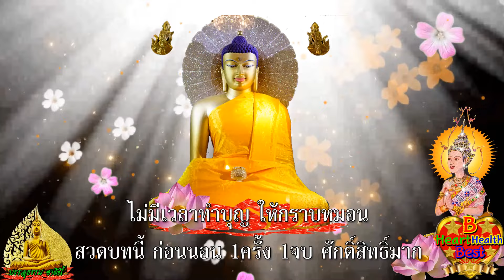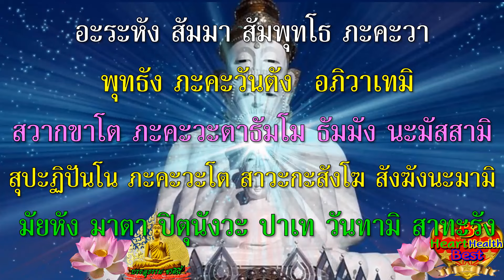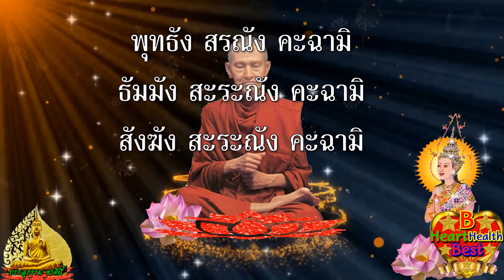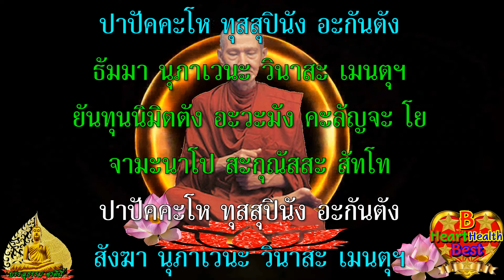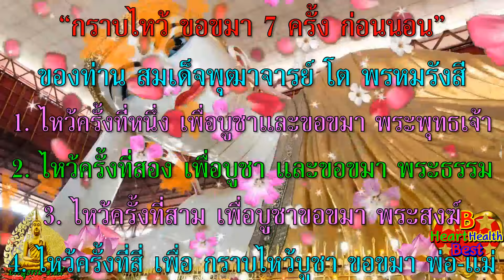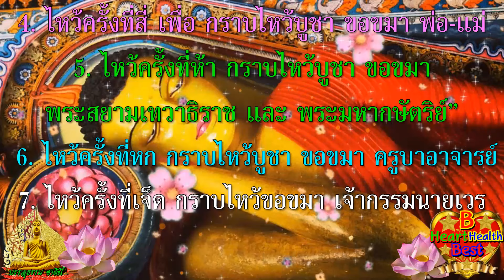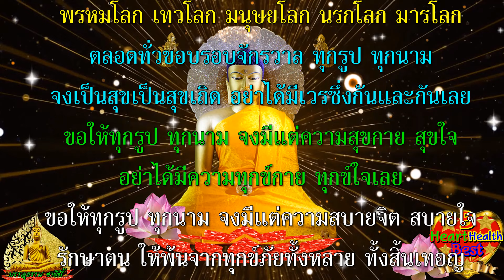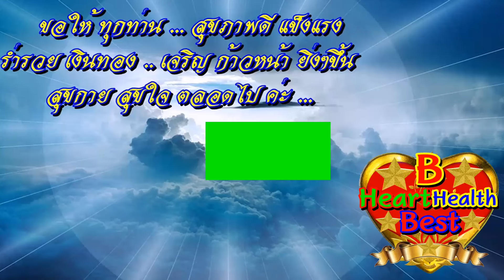คืนนี้ ก่อนนอน ว่า๑จบ ศักดิ์สิทธิ์มาก อานิสงส์แรง